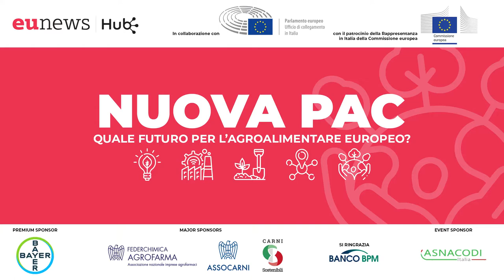Highlights: il ministro Stefano Patuaneli e Francesco Postorino (Confagricoltura)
i momenti più salienti dell'evento di Eunews "Nuova Pac, quale futuro per l'agroalimentare europeo?": il ministro per le Politiche agricole Stefano Patuanelli e il direttore generale di Confagricoltura Francesco Postorino